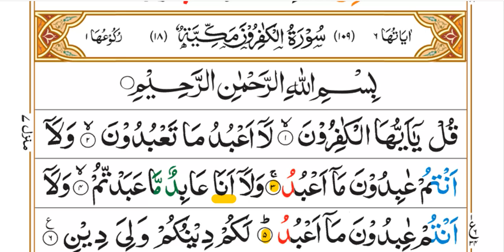Surah tul Kafiroon word to word,for learning and memorisizing by Qari Arslan Butt